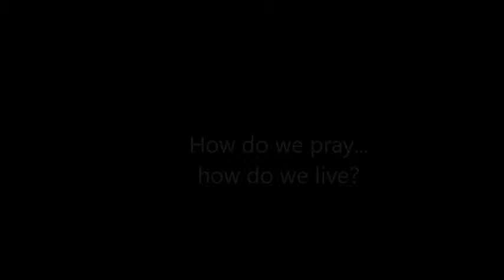Jon Foreman Your Love is Strong The Jesus Film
Jon Foreman's song with Clips from The Jesus Film, the film that has been translated in more languages than any other film in history. What is to pray and act like Christ?